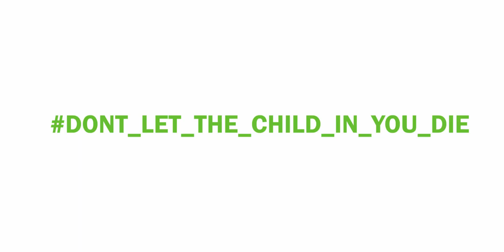Advertisement for Cosee | Bodybuilders | Social Spectrums